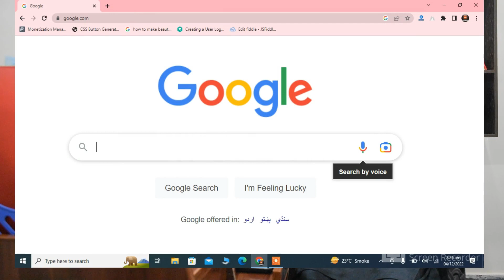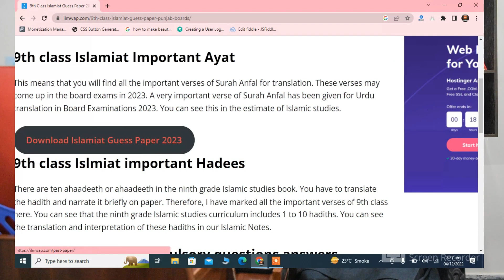9th Class Islamiat Guess Paper 2023,Class 9th Islamiat Guess Paper 2023,9th Islamiat lazmi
9th Class Islamiat Guess Paper 2023 - Class 9th Islamiat MCQs Guess Paper 2023
In this video, I’ll explain 9th Class Islamiat Guess Paper 2023 - Class 9th Islamiat MCQs Guess Paper 2023.
9th Class Islamiat guess paper 2023
9th Class Islamiat important long guess 2023
9th Class Islamiat Guess paper 2023 Lahore board
9th Class Islamiat guess paper 2023 Gujranwala board
9th Class Islamiat guess paper 2023 Sargodha board
9th Class Islamiat guess paper 2023 Sahiwal board
9th Class Islamiat guess paper 2023 Bahawalpur board
9th Class Islamiat guess paper 2023 DG Khan board
9th Class Islamiat guess paper 2023 Rawalpindi board
9th Class Islamiat guess paper 2023 Multan board
9th Class Islamiat guess paper 2023 Faisalabad board

In this video, I’m going to explain Islamiat compulsory MCQ’S Guess paper. In this video, you will also watch 9th class Guess paper 2023 all boards of Punjab 2023. You can read these guess papers and got 100% marks in the final examination of 9th class boards of all districts.